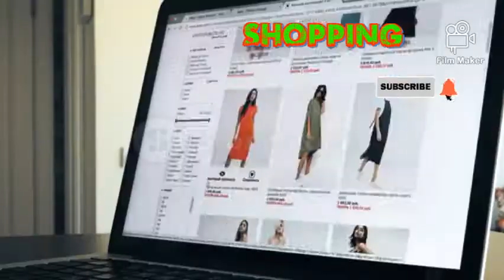Shopping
Shop Online